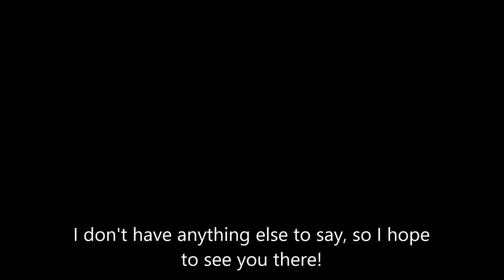Dead Rising Can Drinks Premiere Announcement